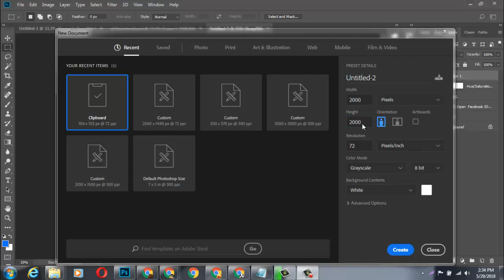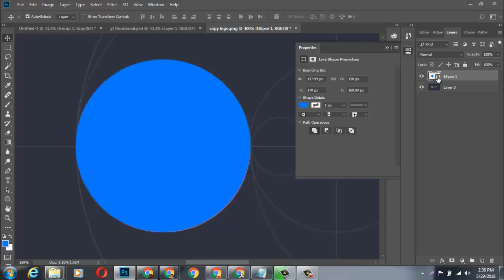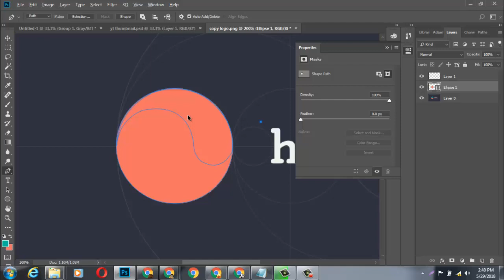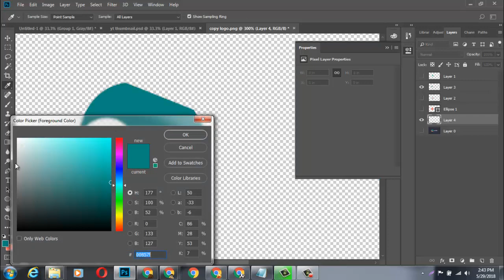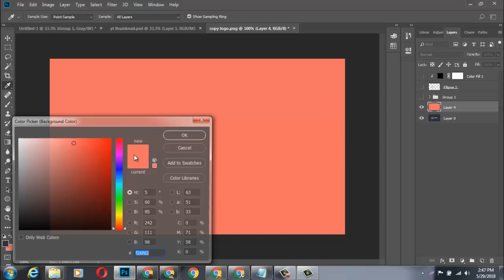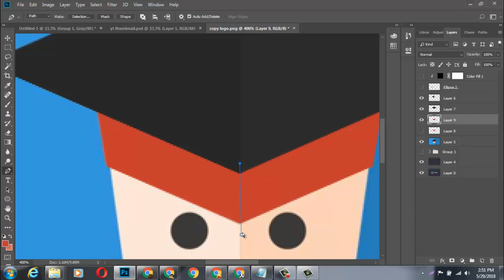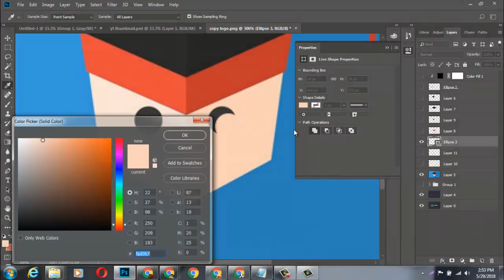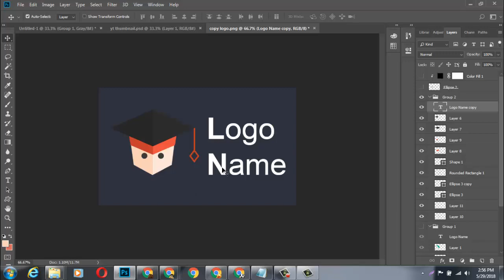How To Make Mock up Logo Design | Logo Design 2019| Logo Mockup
In this video you will learn how to make mockup logo design with simple steps on photoshop, also you will learn that which tools I used to make this logo design.
Stay with us and keep learning logo designing.